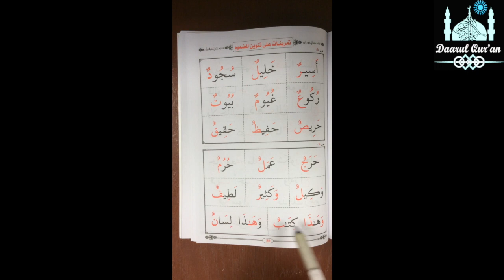Page 89 - Tanween Dhammah Examples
This video is about Page 89 - Tanween Dhammah Examples